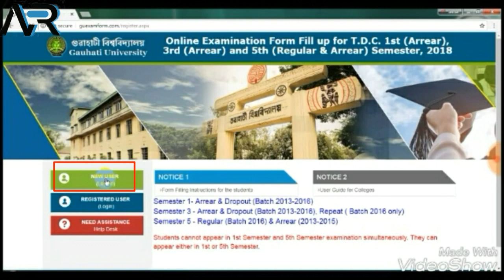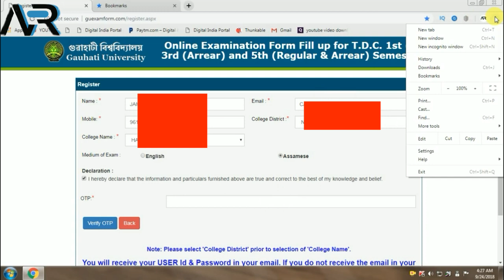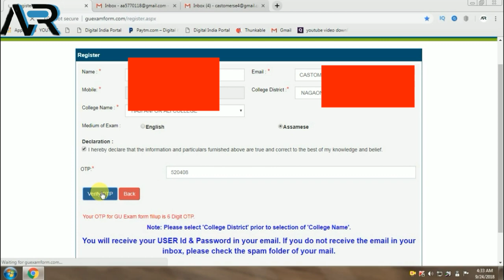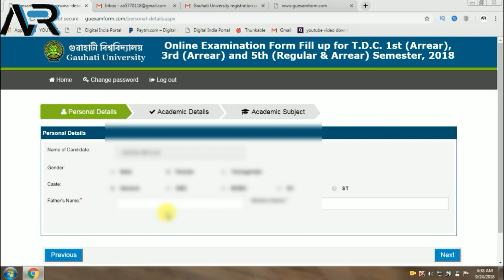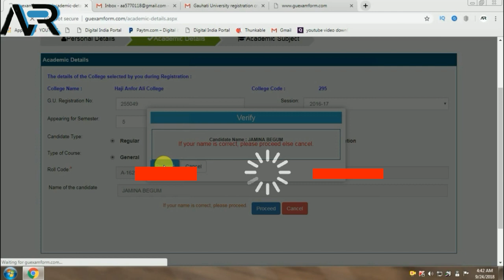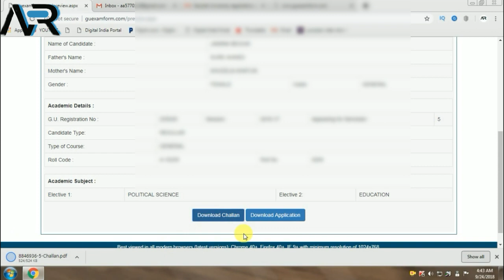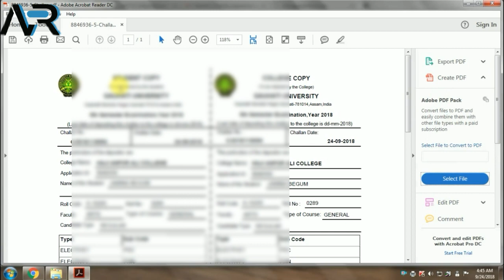Gauhati University online From Fil up For T. D. C. 1st(Arrear),3rd(Arrear)and 5th(Regular&Ar2018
Guwahati University  online From Fil up Step  by step For T. D. C. 1st(Arrear),3rd(Arrear)and 5th(Regular&Arrear)2018

            Ar Ahmed service point's
                    Deception  World

            💼Amazon shopping30%Off💼
                            🚸 Harry up👭

   ।।মই মোৰ ইউটিউবত ব্যৱহাৰ কৰা বস্তু সমূহ।।

👉আপোনালোকে এই লিংক সমূহত ক্লিক কৰি বস্তুবোৰ আপোনাৰ ঘৰত আনিব পাৰে৩০% ৰেহাইৰ মূল্যত আৰু এজন YouTuberহব পাৰে।
                       লিংক সমূহ হল।

1/📲My mobile phone::(Vivo y53i)

Micromax Q352

3/📍Long Selfistik

4/🔭Mobile Stand mini trip

5/💡🔦Flash light

6/🔰Green screen pepper

7/ 📷DSLR CAMERA

8/ 🎤DSLR microphone

9/⚗Camera stand

10/🛃 My laptop

11/💻My Dsktop computer

12/📠My Epson L380 printer

কাৰণ মই আপোনালোক Mobile, computer, technology,blog videoসদাই এটাকৈVideoআৰুEVERY SUNDAY পাব মোক LIVEত । আৰু আপুনি সুধিব পাৰিব আপোনাৰ বহুমূলীয়া প্ৰশ্ন সমূহৰ উত্তৰ।।